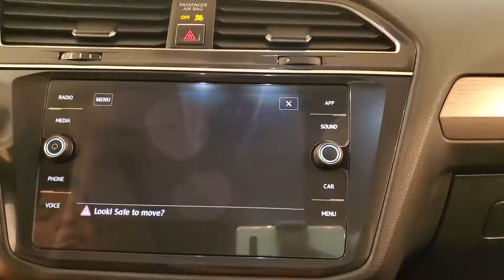2018 Volkswagen Tiguan 2.0T SE 4Motion MEDIA SCREEN MOON ROOF BACK UP CAMERA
Stock #:132667BB

Awards:
  * 2018 KBB.com 10 Best SUVs Under $25,000